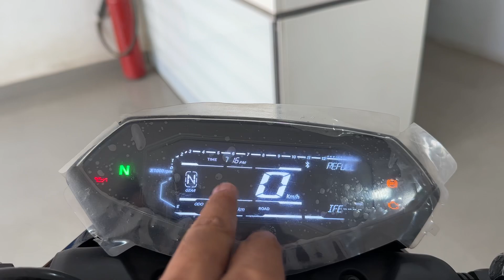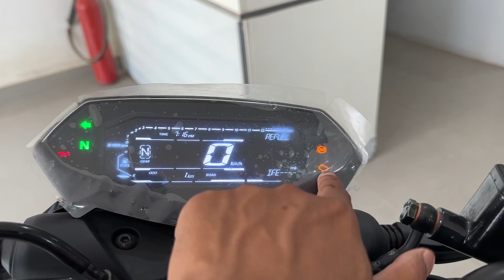New 2024 Model Bajaj Pulsar N160 Bluetooth Review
bajaj pulsar n160 modified

bajaj pulsar n160 vs tvs apache rtr 160 4v

bajaj pulsar n160 bluetooth connection

pulsar n160 vs apache 160 4v

pulsar n160 modification

pulsar n160 vs mt 15

pulsar n160

pulsar n150

pulsar n150 new model
2024

pulsar ns400

pulsar n250

pulsar ns160